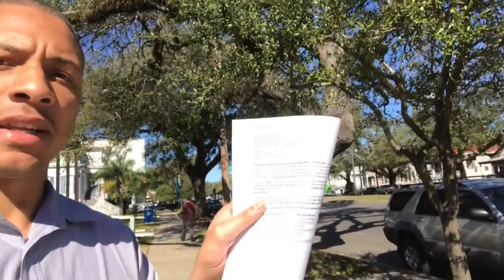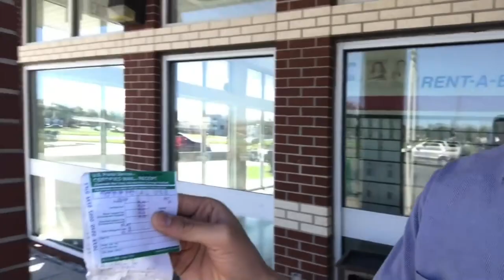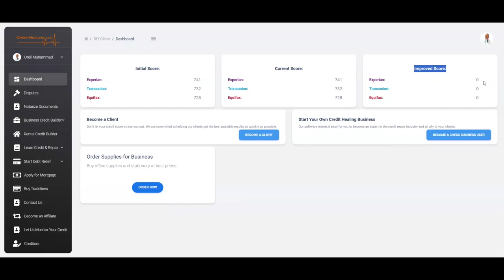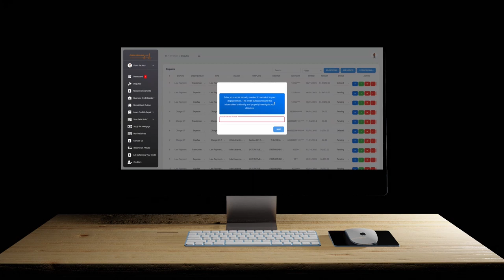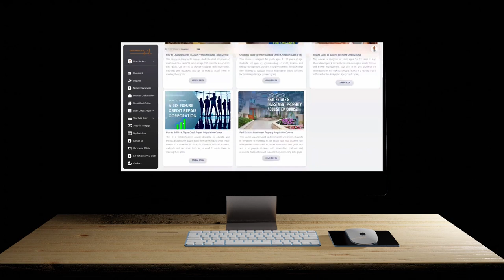The Secret Weapon for Skyrocketing Your Credit Score! (STEP BY STEP WALKTHROUGH)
to get started

Unlock the full potential of your credit score with our powerful Automated Credit Repair Software. In this easy-to-follow tutorial, we walk you through the entire process of utilizing our cutting-edge tool to fix your credit effortlessly. From identifying discrepancies to mailing out disputes via the post office, we cover all the bases to ensure your credit repair journey is seamless and effective. Don't let a low credit score hold you back any longer; take the first step towards financial freedom today!

The video introduces a state-of-the-art Credit Healing Software named CHESS, designed to help users improve their credit scores by disputing negative items on their credit reports. The process outlined in the video includes:

1. Extracting Credit Reports: The first step involves extracting credit reports to identify derogatory items. The software is intuitive and assigns dispute letters and reasons for each derogatory item [$00:00-$00:35].

2. Mailing Dispute Letters: The software generates dispute letters that users can print and mail to credit bureaus. The video demonstrates the process of mailing these letters via certified mail, including a visit to a notary public and a post office [$00:35-$02:59].

3. Receiving and Responding to Results: After mailing the dispute letters, users should wait 21 to 30 days for a response from the credit bureaus. The video discusses how to handle items that are either deleted or not deleted from the credit report based on the bureau's response [$03:00-$03:17].

4. **Updating Credit Reports**: Users are advised to update their credit reports 30 to 45 days after sending the dispute letters to see the changes. The software helps in identifying new, deleted, or updated items on the credit report [$03:18-$04:00].

5. Software Features and Benefits: The video highlights the software's ability to manage disputes effectively, providing a sophisticated interface that simplifies the credit repair process. It mentions additional features like boosting credit scores with authorized user trade lines, building strong business credit, and educational resources for financial wisdom [$04:01-$06:40].

In conclusion, Chess is presented as a comprehensive tool for credit repair, offering an automated process to dispute negative items, manage credit reports, and ultimately improve credit scores, likening strategic credit management to playing chess [$06:41-$07:02].

Credit Repair
Credit Score Improvement
Automated Software
Financial Tips
Credit Dispute
DIY Credit Repair
Financial Freedom
Credit Repair Software
improve Credit Score
Mail Disputes